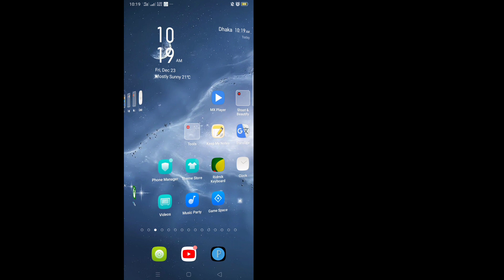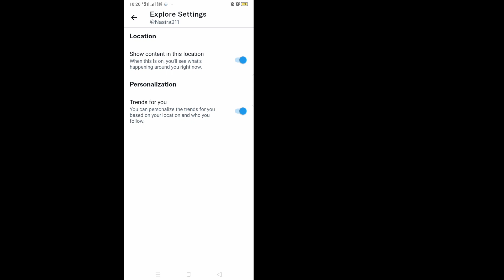How To Change Twitter Sensitive Content Settings (NEW UPDATE)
How To Change Twitter Sensitive Content Settings (NEW UPDATE) | How To Change Twitter Sensitive Content

Here in this tutorial, i will show you How To Change Sensitive Content Settings on Twitter.It's very simple and easy method.watch this video and learn How To Change Twitter Sensitive Content Settings.Follow the steps below without skipping.

How To Change Twitter Sensitive Content Settings